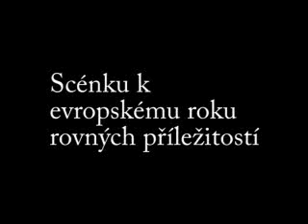Nevlastní syn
Klip k ERRP (Evropský rok rovných příležitoastí). Natáčelo se na táboře v Chlumětíně. Herci měli na přípravu a realizaci jedno dopoledne. IQ Roma servis